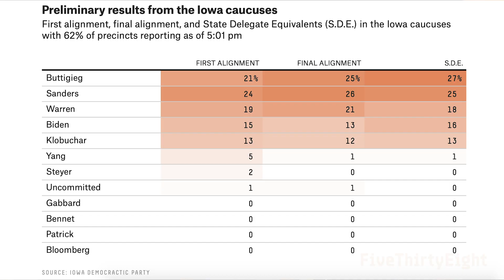Nate Silver Reacts To The First Results From Iowa l FiveThirtyEight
With 62% of precincts reporting, what can we say about the preliminary results of the Iowa caucuses?